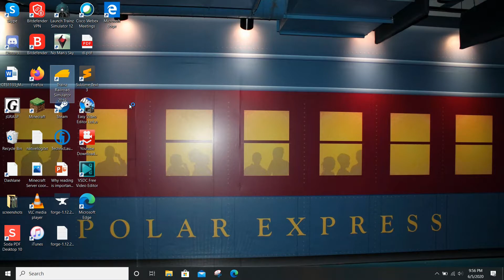Trainz Railroad Simulator 2019: How to run the game smoother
This video will help you of how to run the game smoother if you want to run the game like that and if you are having trouble the game smoother. Vertical sync is for the FPS, and 60 FPS runs videos smoother.

I will not reveal my identity, and here is the reason. In case some of you didn't know, some of other YouTubers and other celebrities get bullied, attacked, and have paparazzi's all over them. I don’t want those things to happen to me, so I want privacy and have my personal space. I know some of you won’t like my choice, but I ask you all to please respect my decision.